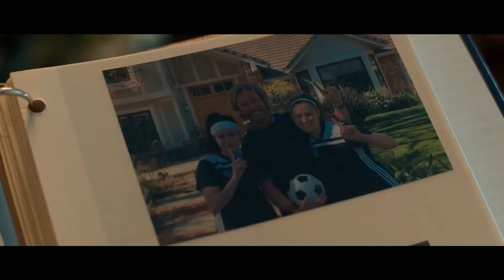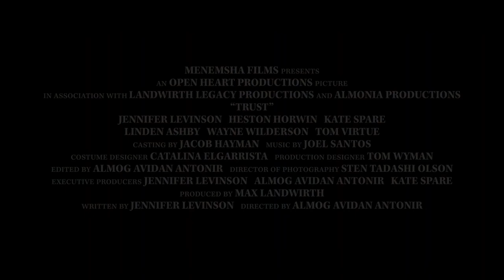TRUST Trailer | Miami Jewish Film Festival 2023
In this hair-raising family drama, a matriarch’s passing reunites three neurotic Jewish siblings for an awkward funeral and then the reading of a shocker of a will. The brief amount of time that nursing student Kate spends with her recovering alcoholic brother and hypochondriac diva sister — the trust’s executor — is for the best since these meetups only collapse into bitter screaming matches. Trust sports a fearless attitude, with a first-rate gutsy cast, tackling its strong message about how it sometimes is best to uproot from a dysfunctional family tree in order to maintain your own sanity.